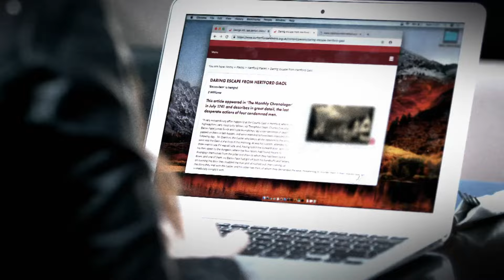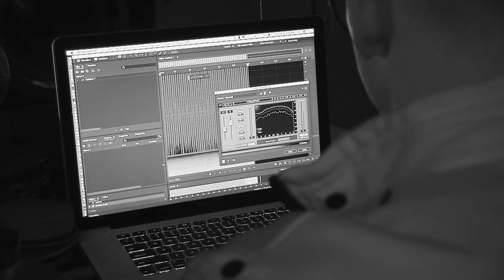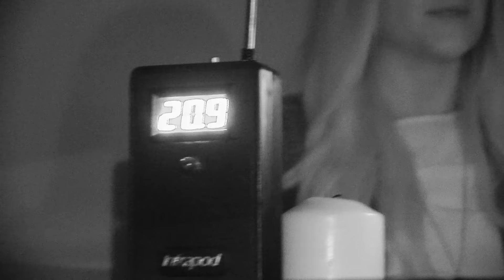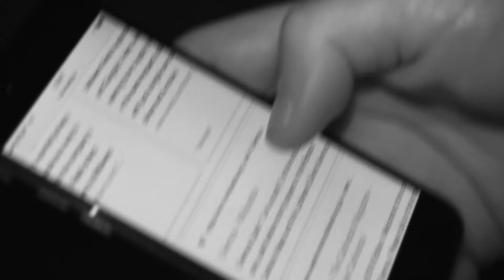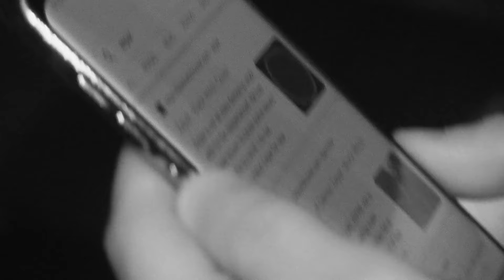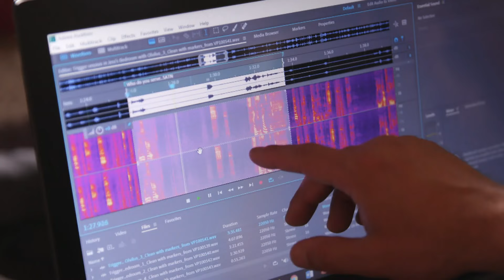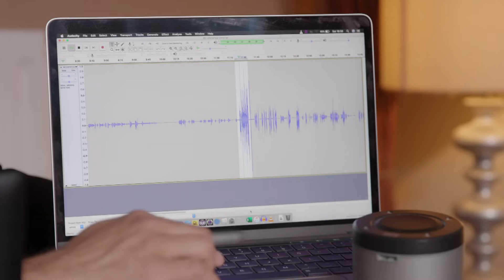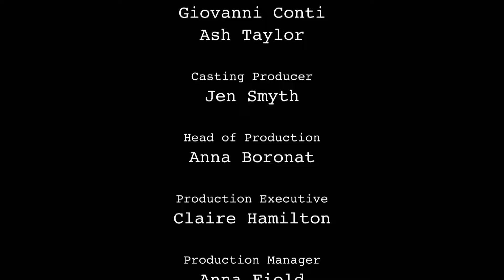Nuneaton Help! My House Is Haunted